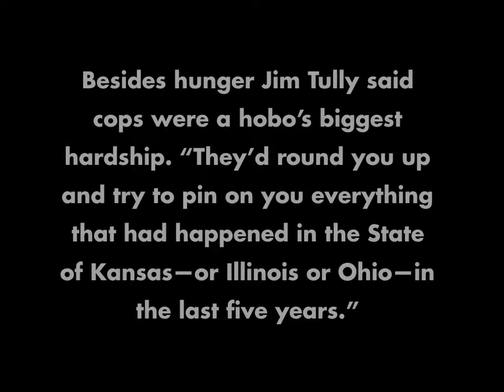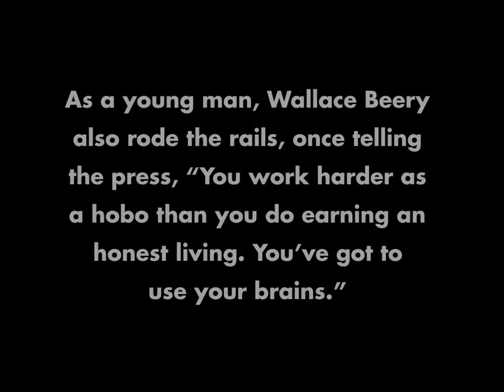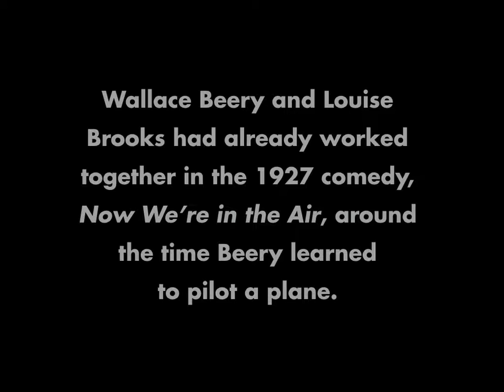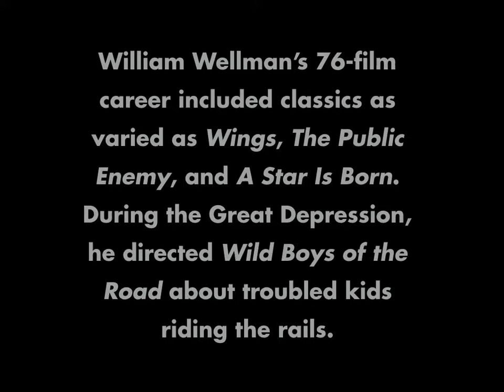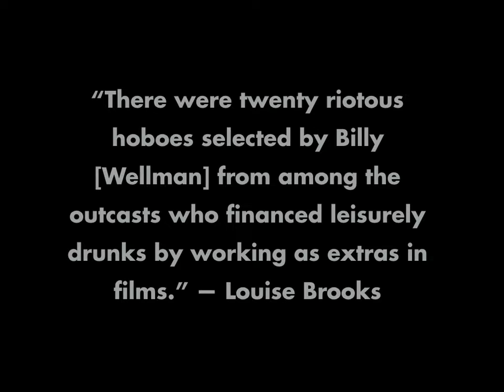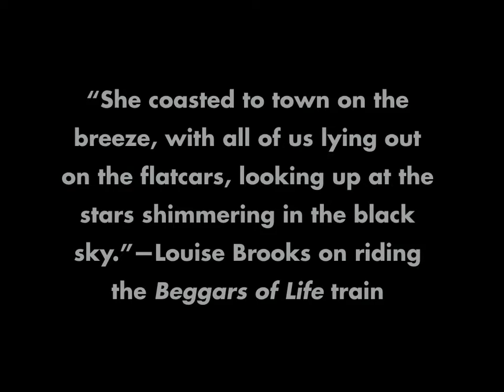Beggars of Life (slide show)